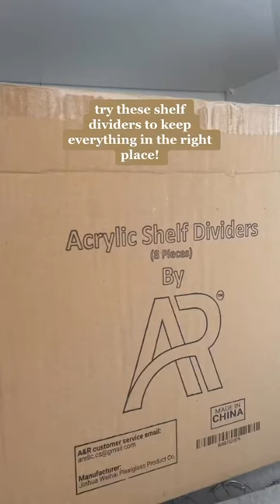*MUST HAVE* Acrylic Dividers for Small Closets!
A game changer.